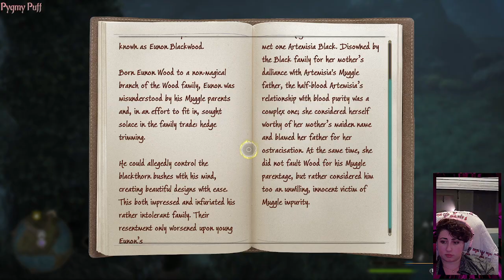Puzzles of the Southern Coast (Hogwarts Legacy Episode 130)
We're going back to Hogwarts! Follow along through the daily shorts and longer videos on my channel. I'm so excited to experience the magical world of Hogwarts and beyond